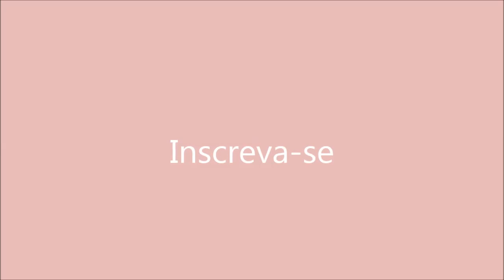Salsicha no palito, super fácil - Culinária em Casa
Culinária em Casa

CAIXA POSTAL: 79146
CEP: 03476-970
SÃO PAULO - SP
Luciana Mirihad